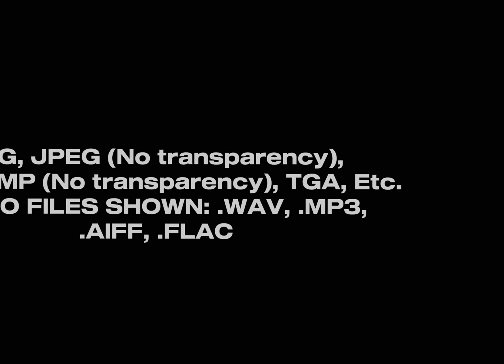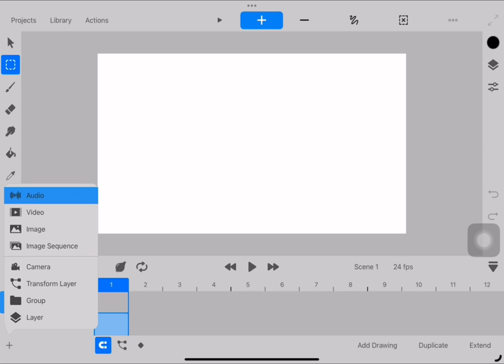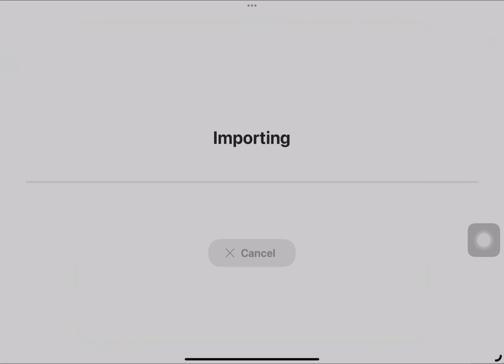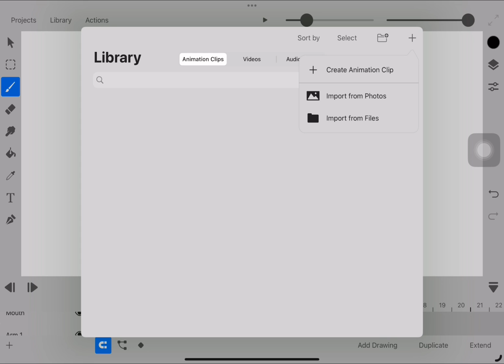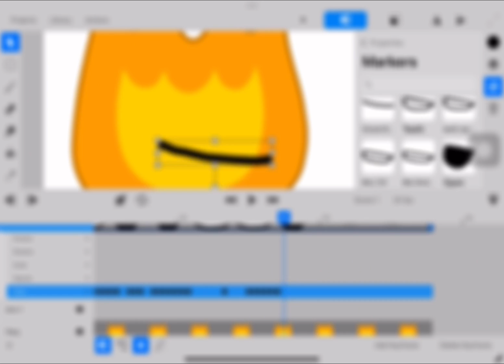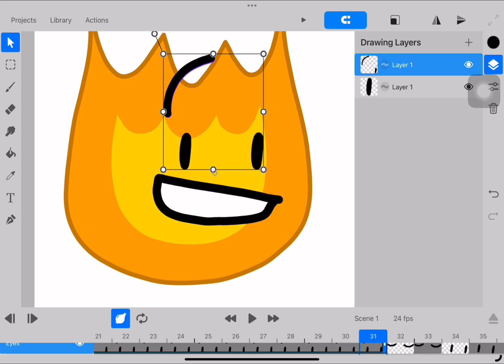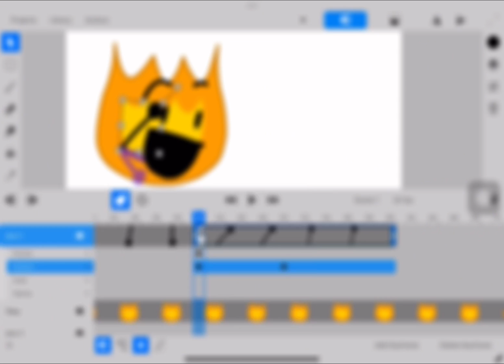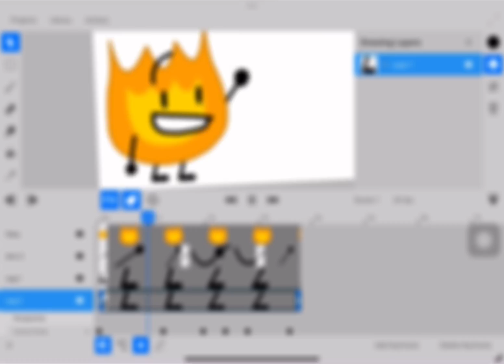HOW TO ANIMATE LIKE TPOT || Toonsquid Tutorial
Have You Ever Wondered How To Animate Like TPOT in Toonsquid? Now You’ve Came To The Right Place! This Is The Beginners Guide For Animation On Toonsquid Thaf Goes Over Pivot Points, Keyframes, Frame Pickers, And So Much More!

This Tutorial Can Help You Create Content Or Object Shows In The TPOT Style!

Music / Assets: @BFDI

0:00 Introduction
0:32 Part 1. Where to start
1:51 Part 2. Audio
2:31 Part 3. Layers
3:05 Part 4. Transform Hierarchy
3:51 Part 5. Asset Imports
4:20 Part 6 Mouth / Markers
6:00 Part 7. Eye movements
7:17 Part 8. Body Movements
7:37 Part 9. Limb Movements
8:20 Part 10. Skewing
8:50 Part 11. Final Product